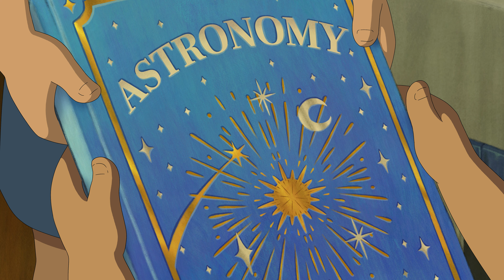Christmas - ReadingTogether - Bookdelivery 4K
🌟📚 This Christmas, celebrate with gifts that last a lifetime. A book can change everything. 🎄 Click to discover more! 🎥✨